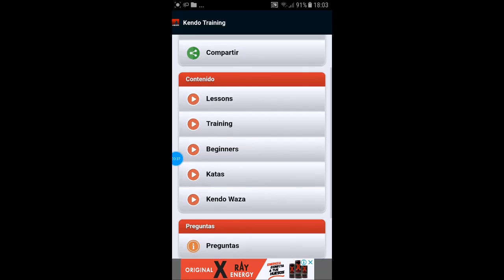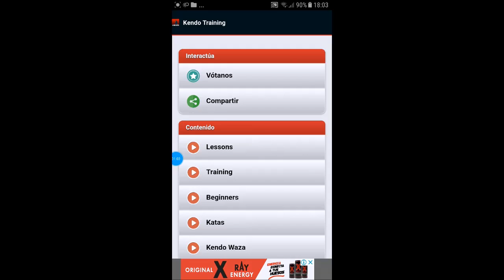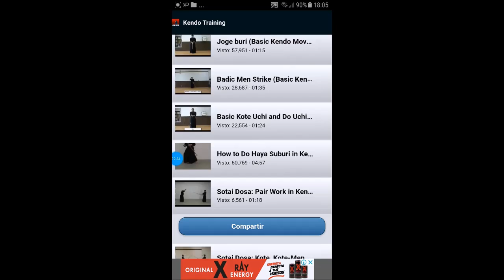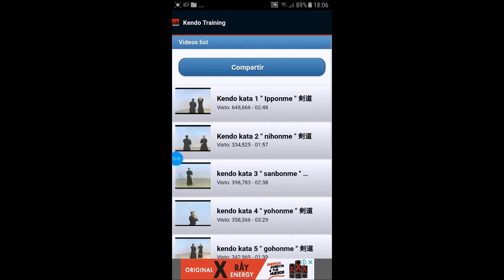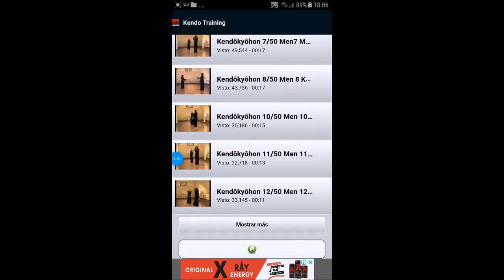Tutorial de Software Kendo Training App Android gratuita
Curso de Iniciación al Kendo
Curso de iniciación teórico- práctico de Kendo, el cual proporcionará al alumno los recursos teóricos, técnicos y físicos de nivel Iniciación de esta disciplina.

- Defensa personal para mujeres basado en Jiu Jitsu Brasileño

- Curso de Defensa Personal y Técnicas de Karate Tradicional